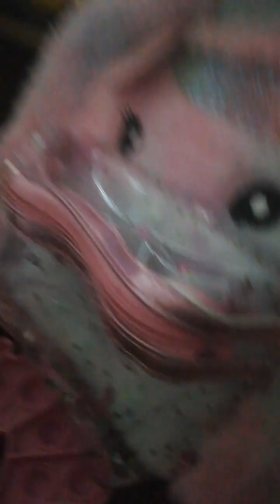présentation du nouveau sac de ma sœur